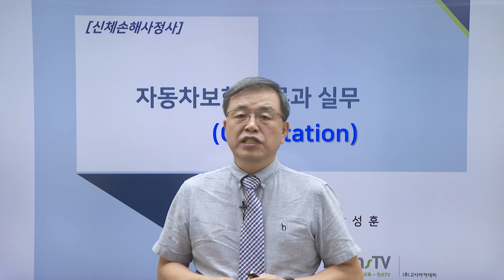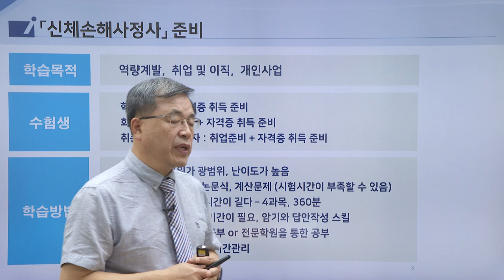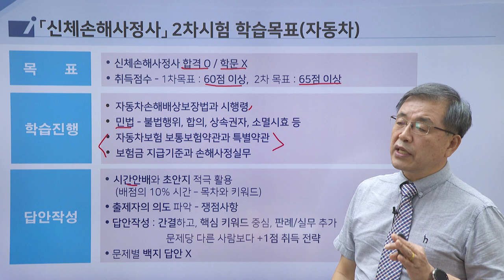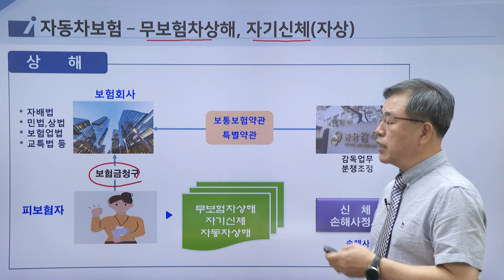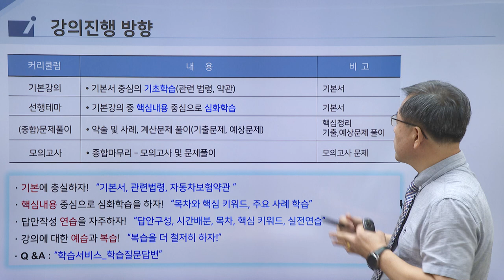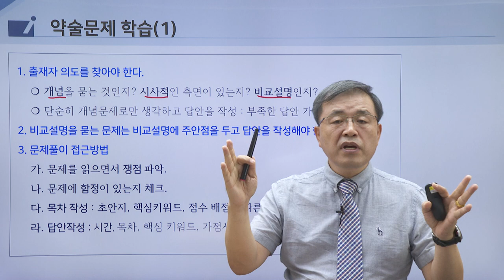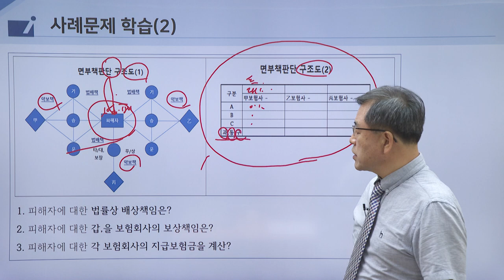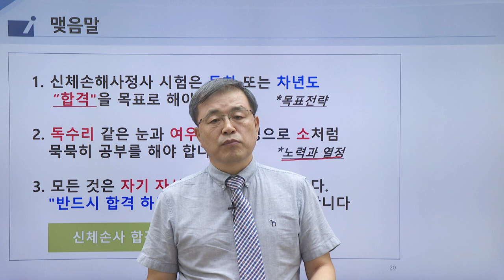[2025] 신체손사2차 자보대인 공부법 안내 (박성훈 교수님)